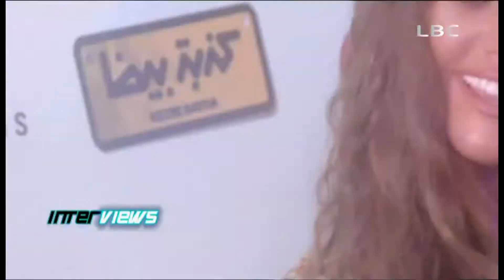Angela Mrad "Pop Up" World